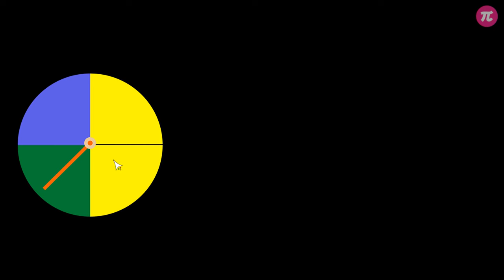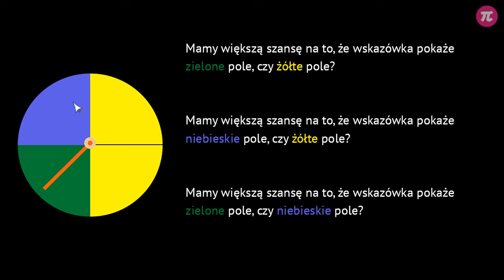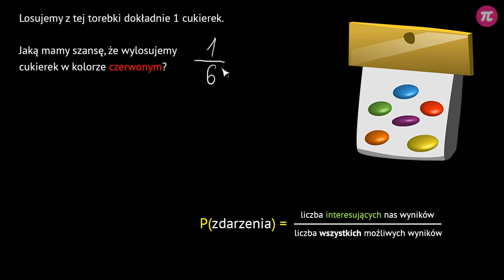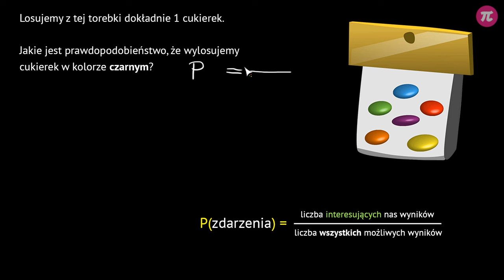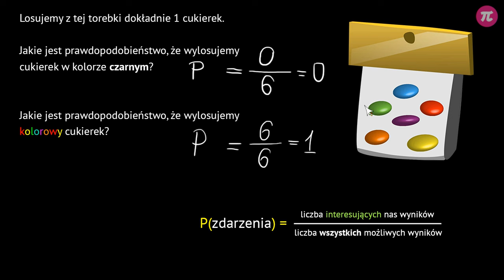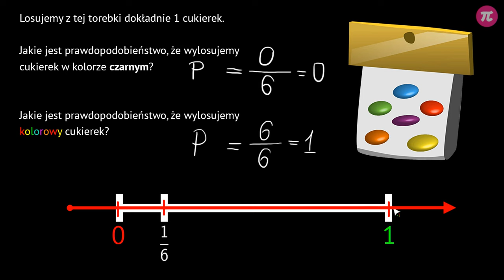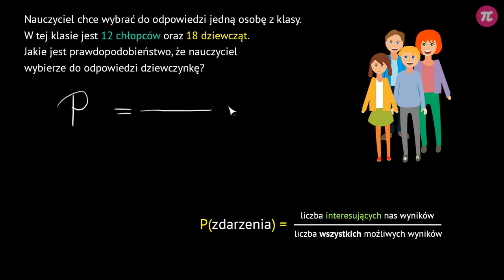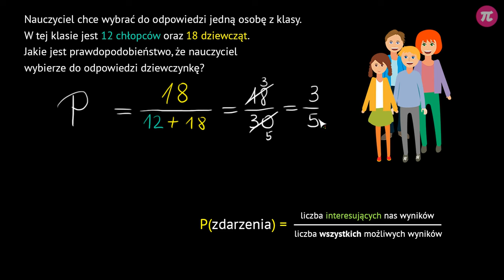Prawdopodobieństwo - wprowadzenie #1 [ Prawdopodobieństwo ]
Z tej wideolekcji dowiesz się:
  - co to jest i jak obliczyć prawdopodobieństwo pewnego zdarzenia,
  - jakie zdarzenia są sprzyjające,
  - jaki wynik jest możliwy,
  - co to jest zdarzenie pewne,
  - co to jest zdarzenie niemożliwe.

PLAYLISTA
Ta wideolekcja jest częścią playlisty [ Prawdopodobieństwo ]:
Z tej playlisty dowiesz się: co to jest prawdopodobieństwo i jak je obliczyć, co to jest zdarzenie pewne oraz zdarzenie niemożliwe, jaka jest szansa wyciągnięcia kulki o danym kolorze, jaka jest szansa wyciągnięcia losu wygrywającego,jakie jest prawdopodobieństwo wyrzucenia orła i reszki w rzucie symetryczną monetą i dwoma symetrycznymi monetami, jak obliczyć prawdopodobieństwo w rzucie jedną sześcienną kostką do gry, a także dwoma kostkami.

Tutor: Tymoteusz Zdunek
Konsultacja: Maria Mędrzycka
Grafika podsumowania: Agnieszka Banasikowska
Materiały: Agnieszka Banasikowska
Redakcja: Maria Mędrzycka